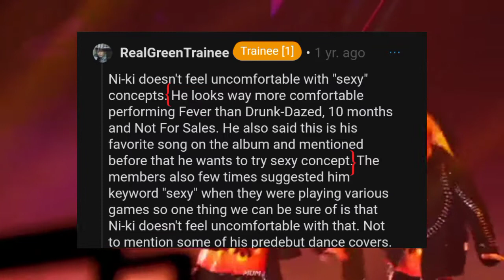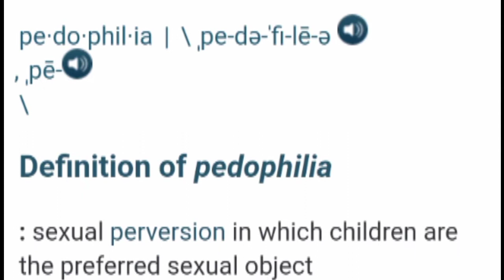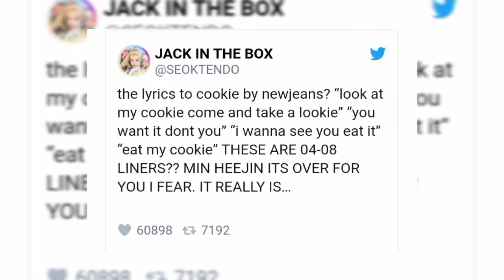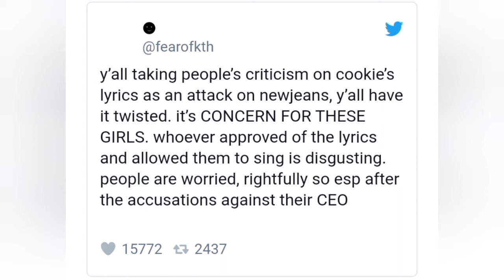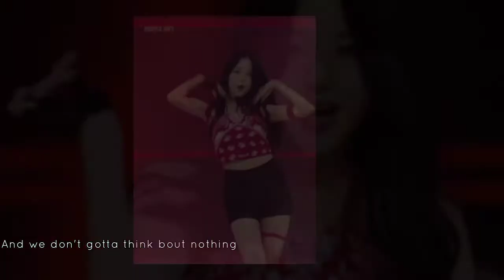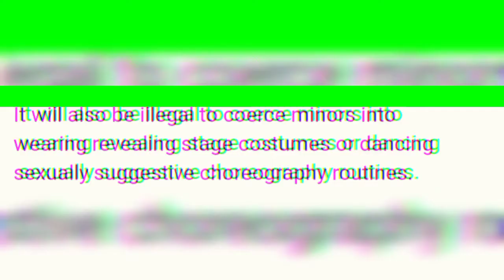underage k-pop idols getting sexualized, p*dophillia